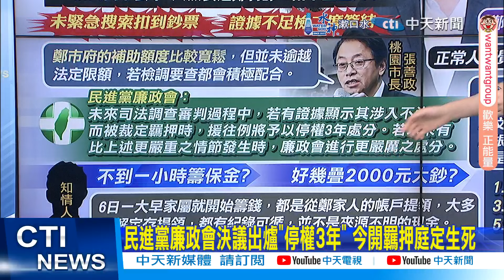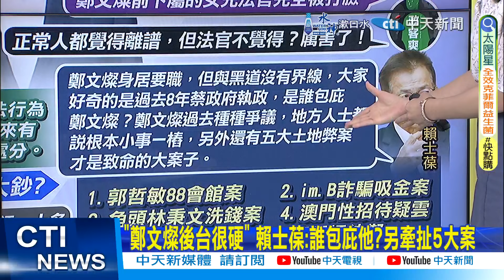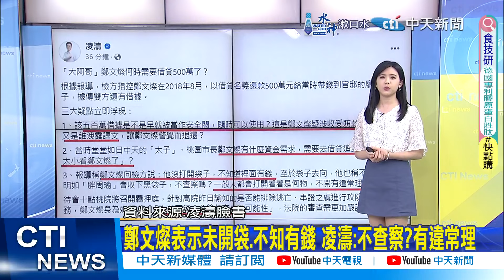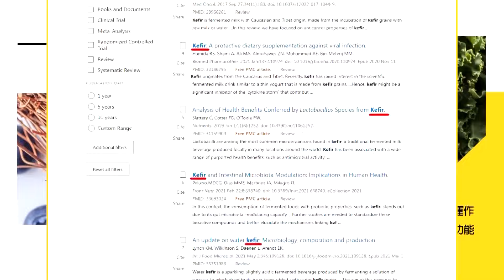【每日必看】 誰外洩?鄭文燦得知被監聽急還500萬 稱是借貸關係｜"鄭文燦後台很硬" 賴士葆:誰包庇他?另牽扯5大案 20240709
00:00 鄭文燦500萬交保遭高院撤銷 桃院10點開庭更裁
00:25 檢調監聽譯文外洩 鄭文燦急還500萬?!到案後說法曝光
01:59 誰外洩?鄭文燦得知被監聽急還500萬 稱是借貸關係
02:23 關鍵錄音:白手套提送錢給鄭 拿黑袋進官邸"空手而出"
03:04 民進黨廉政會決議出爐"停權3年" 今開羈押庭定生死
04:15 "鄭文燦後台很硬" 賴士葆:誰包庇他?另牽扯5大案
05:15 凌濤提3大疑點:鄭文燦涉收賄是常態? 是誰洩露譯文?
05:49 鄭文燦表示未開袋.不知有錢 凌濤:不查察?有違常理